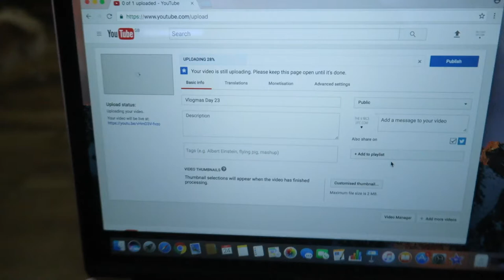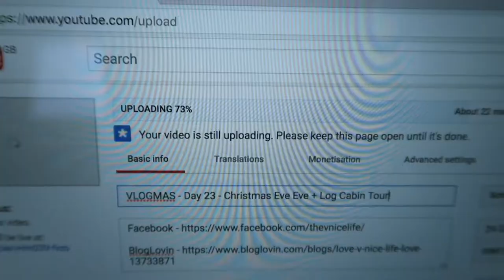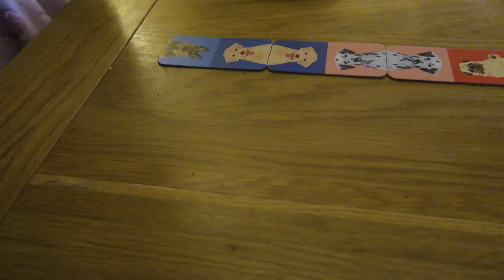VLOGMAS - Day 24 - Christmas Eve + Hot Tub Fun!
Christmas Eve + Hot Tub Fun! + We open our stockings and its the end of Vlogmas!